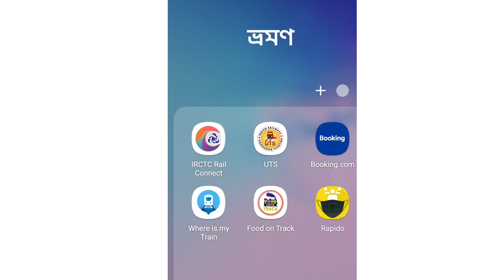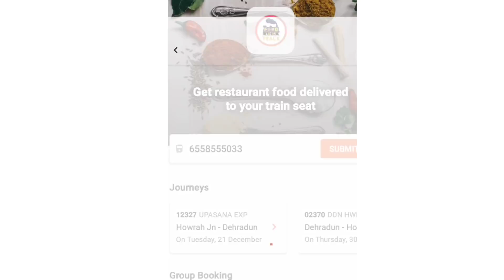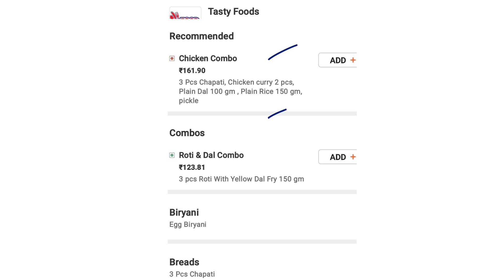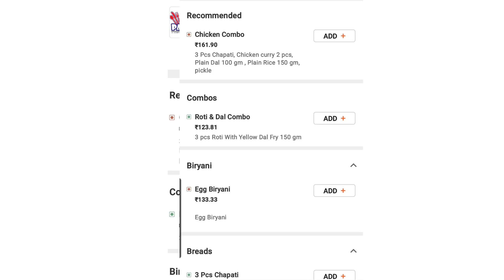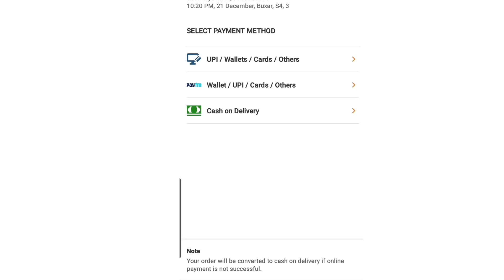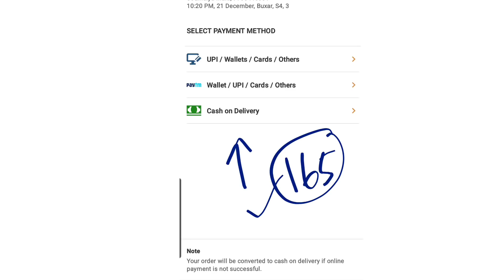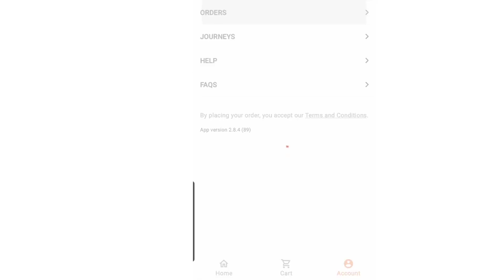রাজস্থান ভ্রমণ || Rajasthan Tour P 1 || Kolakata To Rajasthan Train Journey || IRCTC Food On Track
1:00  Sealdah Station
2:35  Sealdah Ajmer Express
3:50 Rajasthan Tour Plan
8:35  IRCTC Food On Track
16:28  Ajmer Rajasthan
17:30 Ajmer Station Cloak room

Rajasthan Travel Vlog In Bengali
Kolkata to rajasthan
Rajasthan tour Guide
Ajmer  Rajasthan
Puskar  Mela
Jaipur Rajasthan
Bikaner Rajasthan
Jaisalmer rajasthan
sam dunes
Sam Village Rahasthan
Thar Desert
rajasthan Tour Plan In Bengali
Rajasthan travel Plan In Bengali
Rajasthan Travel in bangla
রাজস্থান ভ্রমণ,
রাজস্থান
Soumalya
Soumalya Maiti
Lets Go
lets Go with soumalya
Soumalya Vlog
Rajasthan Bengali Vlog
Rajasthani Folk Song
IRCTC Travel
Sealdah Ajmer Express
Food On Track
IRCTC Food on Track